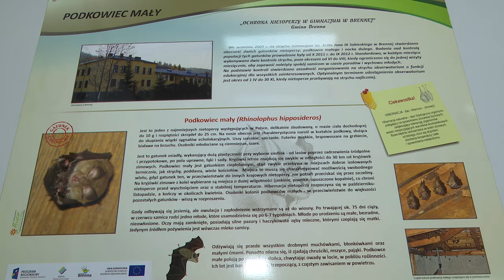Nietoperze nie tak straszne 23.04.2024